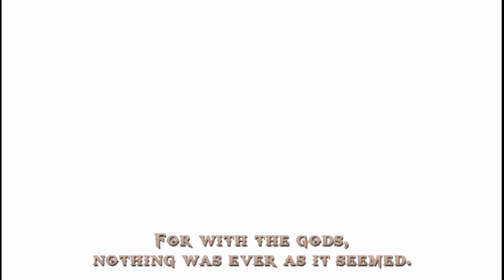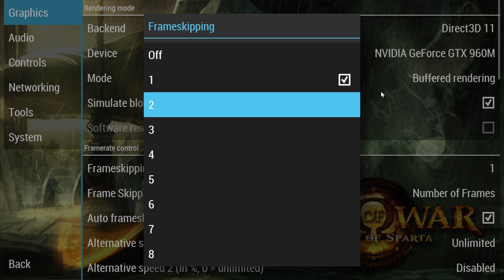Kratos being a badass and me saying booty | God of War: Ghost of Sparta Episode 1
Credits to Playstation for making this thumbnail